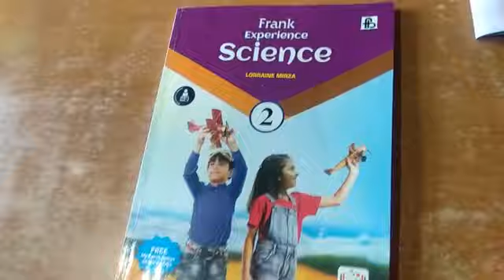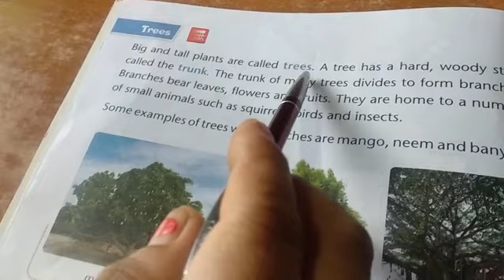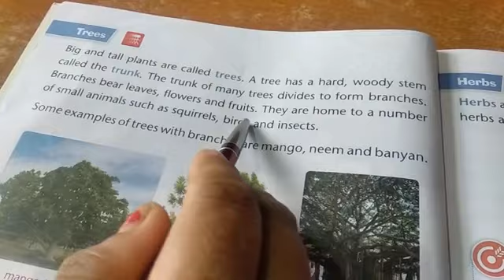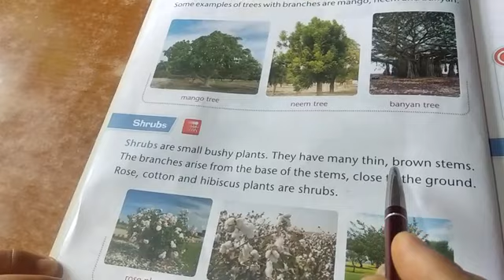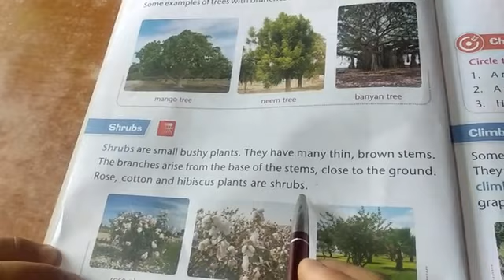Science class 2 (plants around us) part 1 by Jyoti mam